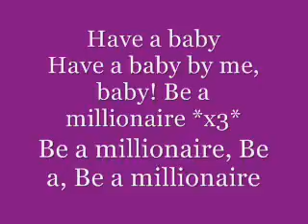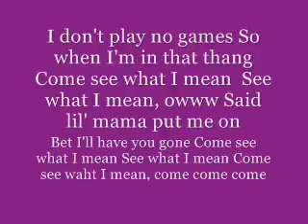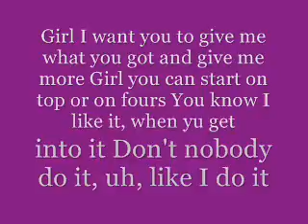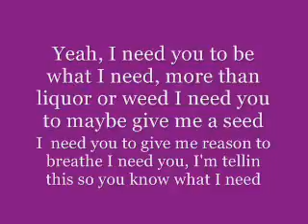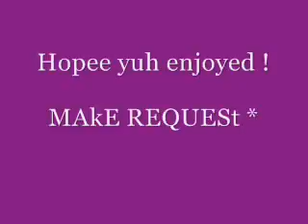50 Cent Baby By Me